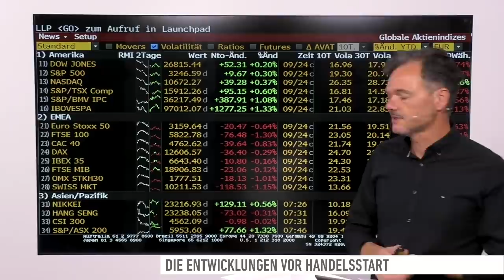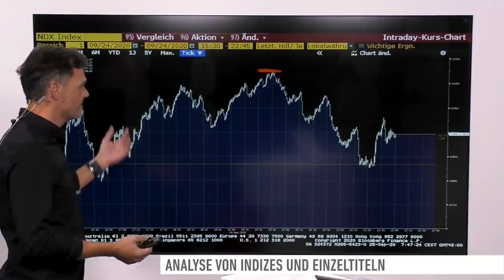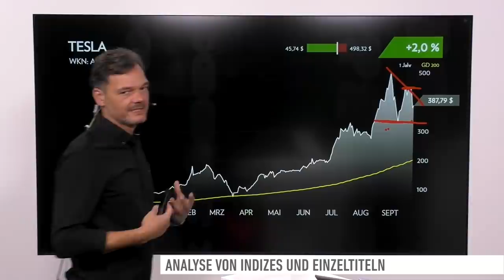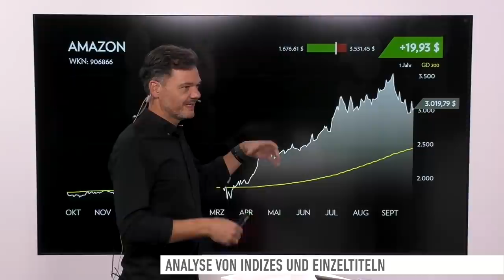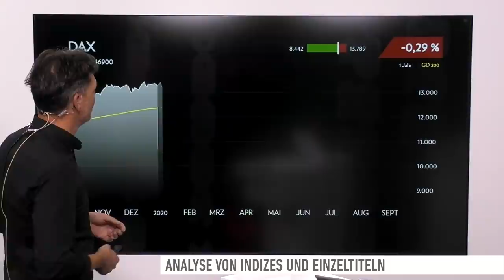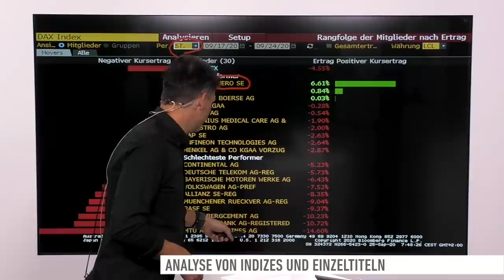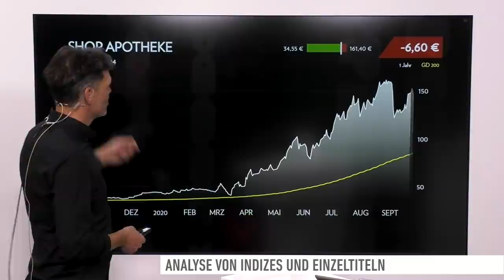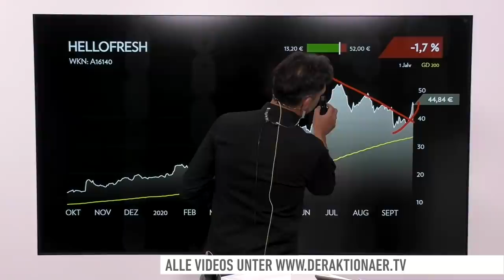Marktüberblick: DAX, Nasdaq, Tesla, Amazon, Covestro, Bayer, Shop Apotheke, HelloFresh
Die Corona-Ängste sind längst wieder Thema an den Märkten. Die Börsen sind dementsprechend ins Wackeln gekommen. Immerhin sind heute die Vorgaben positiv. Die US-Indizes schafften es gestern stabil bzw. im Plus zu schließen.

Bei den Einzelwerten geht es heute um Tesla, Amazon, Covestro, Bayer, Shop Apotheke und HelloFresh.